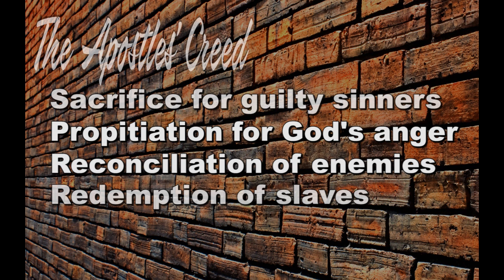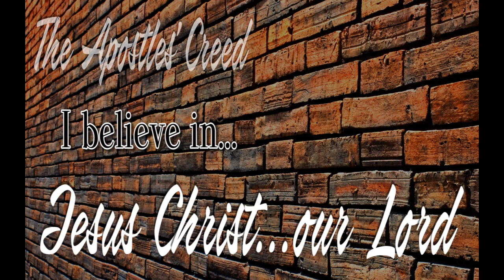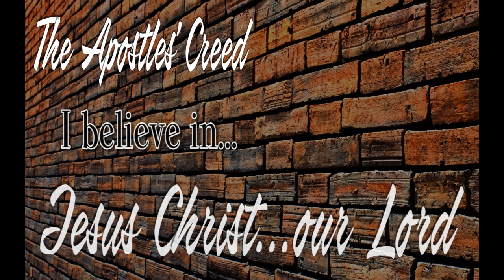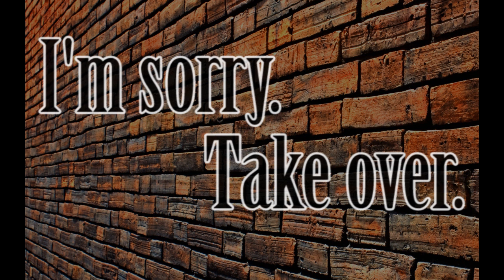The Apostles' Creed 5 - Jesus Christ Our Lord (Jeff Snow)